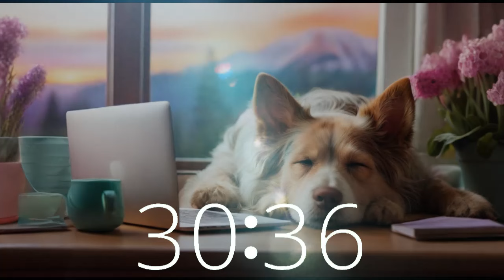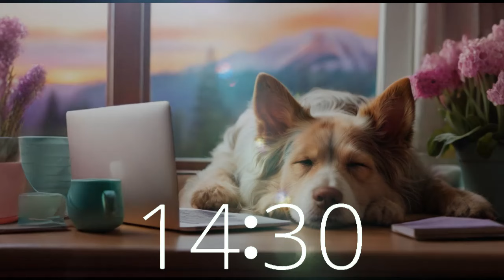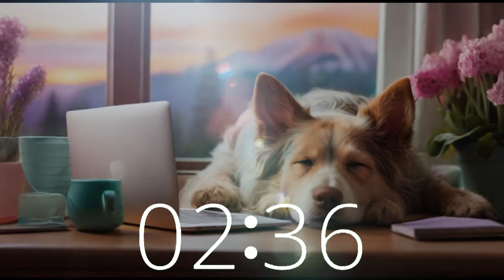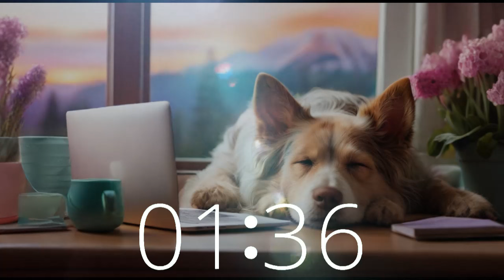Dreamy Dog: 2 Hour Countdown Timer with Alarm & Lofi Chill Music to Relax, Focus, Refresh 🐶🕒⏰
Dive into relaxation with our Dreamy Dog-themed 2-hour countdown timer, featuring a gentle alarm and the soothing vibes of Lofi Chill Music on Techtonic Grooves. Picture our adorable pup dreaming at the computer, with a breathtaking view of Northern California's mountainous landscape on a lazy spring day. Perfect for unwinding, studying, focusing, and reflecting, this playlist is your ticket to recharge and boost productivity.